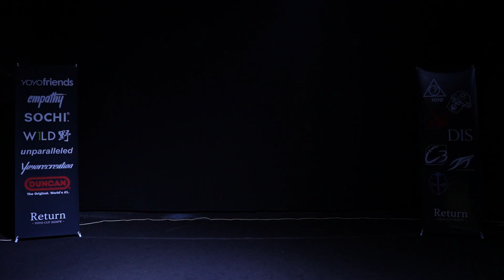RYC2024 1vs1 Round of 16 Seung Jae Hwi vs Cho Jung Seo